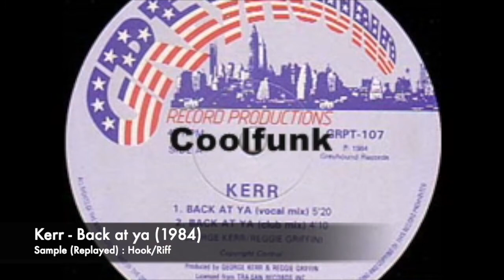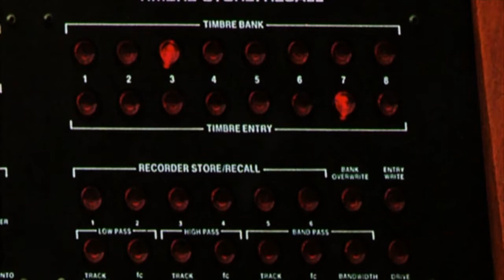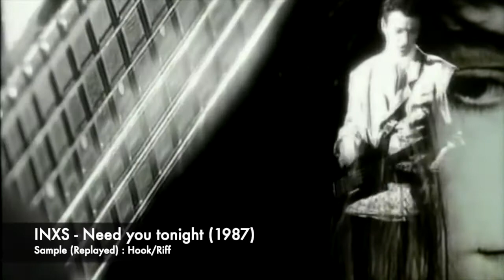15 Hits Songs You Need to Know Have Been Sampled (V1)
A first video about sampling; it presents 15 hits songs that sample other songs.